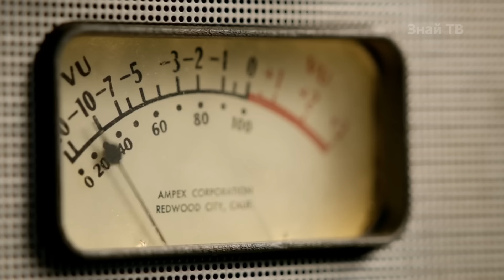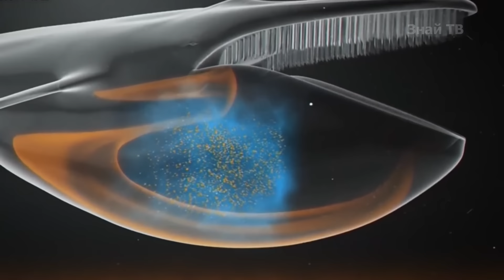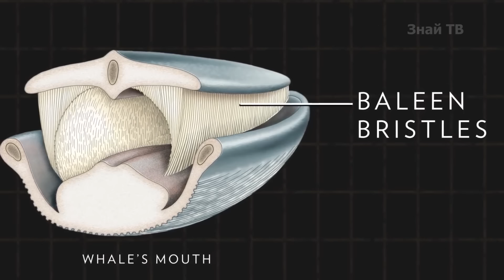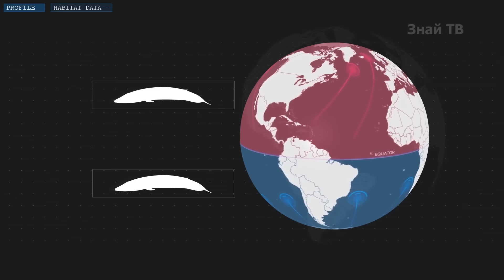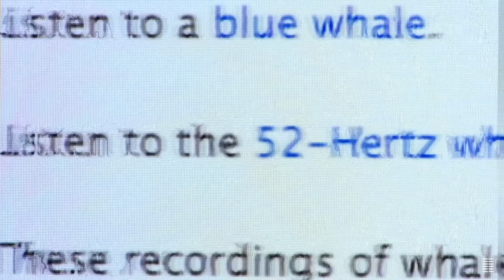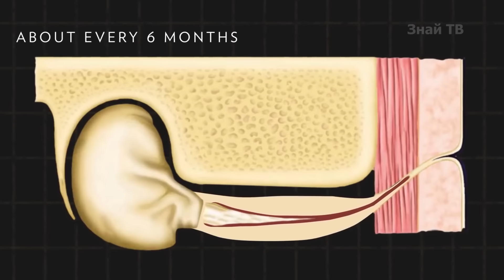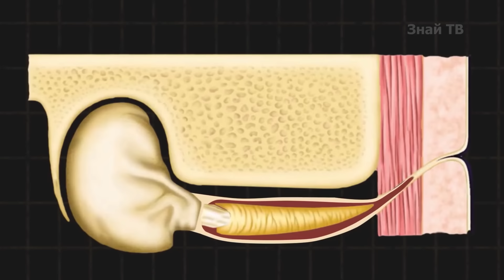СИНИЙ КИТ В ДЕЛЕ! Как живет и охотится самое крупное существо планеты!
4:21 - Фрагмент был взят с канала Бориса Рябченкова

30 метров в длину! Масса свыше 150 тонн! Это поистине огромный исполин, обитающий в глубине океана! В синем ките поражает всё! Например только его язык может весить до 4тонн, а кровеносная система вмещает около 8000 литров! При этом охотится этот гигант на одних из самых мелких жителей океана - криль. И каждый день взрослому синему киту требуется не менее 6 тонн криля! Хотя это очень скрытный подводный обитатель, про которого ходит множество легенд и рассказов...